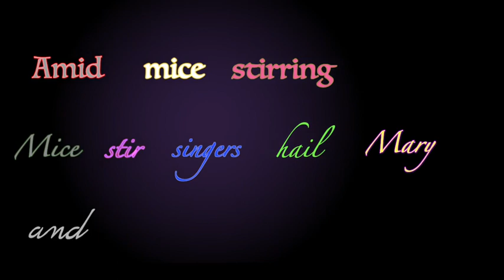Holiday Haiku 2020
A holiday haiku written many years ago. Now with a stirring soundtrack!